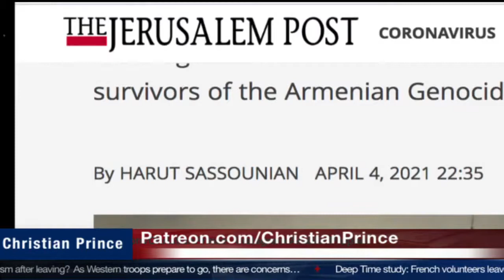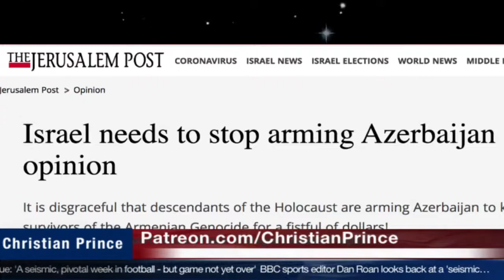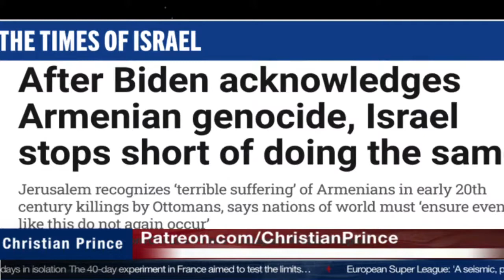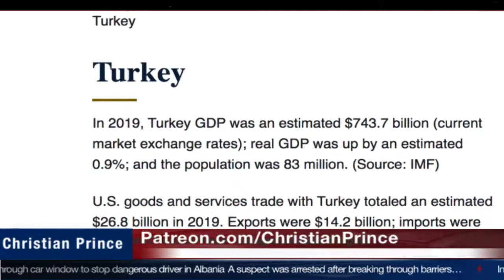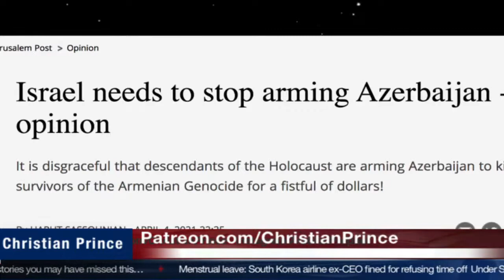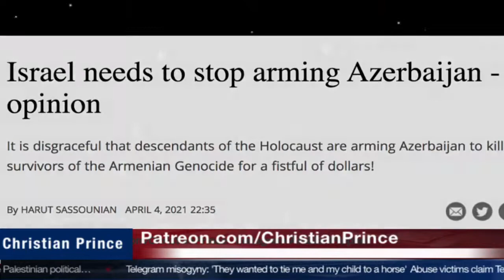20210425 Joe Biden & Israel on Armenian Genocide when the hypocrites do good! | CP | English